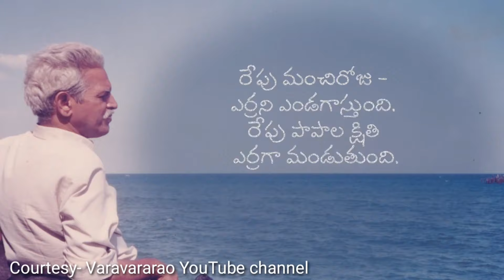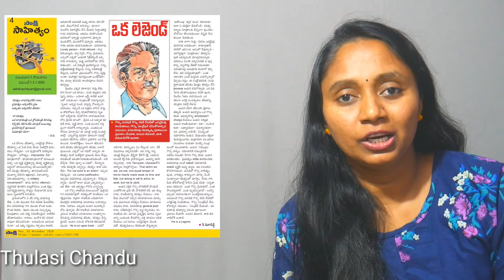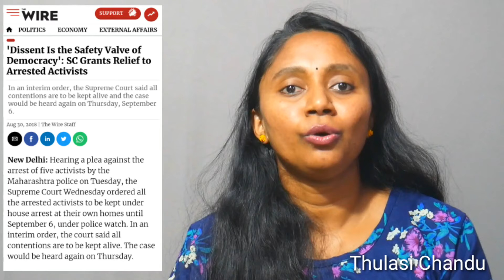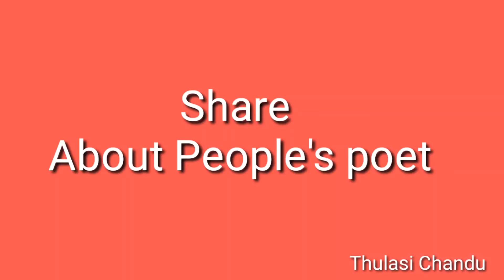వరవరరావు గురించి ఎందుకు తెలుసుకోవాలి..?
వరవరరావు గారి కవితలు ఆయన గొంతుతోనే చెప్పిన వీడియోలను Varavara Rao YouTube Channel లో చూడవచ్చు. లింక్ ఇస్తున్నాను. ఆ Channel సబ్క్రైబ్ చేస్తే  కొత్త వీడియోల నోటిఫికేషన్ నేరుగా మీకు వస్తుంది.

Know more about Political prisoners in India
The qunt -

The Wire-

Varavararao is the Legendary poet and Writer in Telugu Literature. I have explained why we should know about Varavararao and his Character. Now he is in Mumbai Taloja jail as a political prisoner. On his name Release the poet started and his fans and followers reading their poems and posting on social media demanding the government to release the poet.